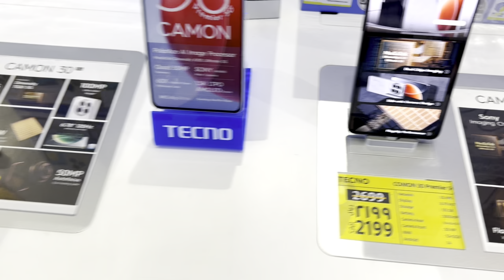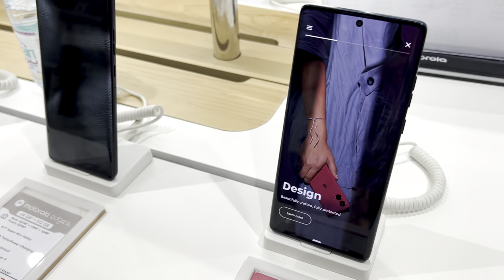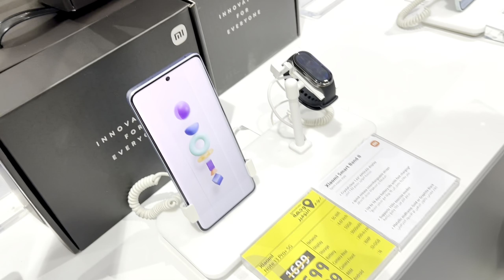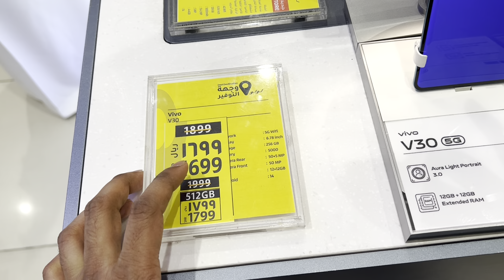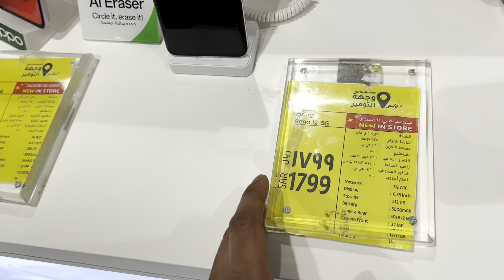🇸🇦Lulu Mall Offers 📲🎁 Saudi Arabia Riyadh smartphone​⁠@Shadab55k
Avenue mall Murabba